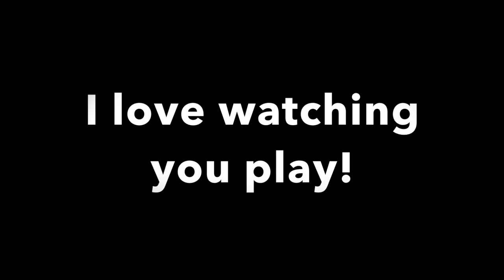Haven Lysell charges taken Junior Season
Thank you to Pitbull and Ke$ha for the song, even though it's clipped up.

Haven took more than 20 charges, he didn't get rewarded for about 4 more. According to Max Preps he would be 2nd in the state out of all divisions by the amount of charges taken during his Junior Season in total and charges per game if everyone's stats are updated.And I bet the first guy's charges don't look like this since he's listed as a point guard.

Kid loves contact and I love watching the kid play!!!